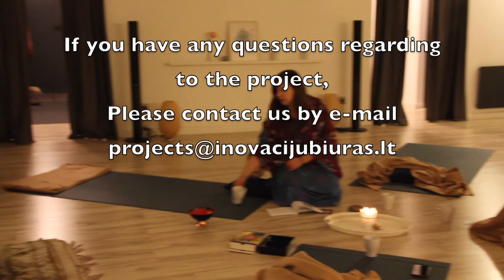Kristina Anankaitė, Practices of Femininity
A digital storytelling by VšĮ Inovacijų biuras (LT)
Interview with Kristina Anankaitė, Practices of Femininity